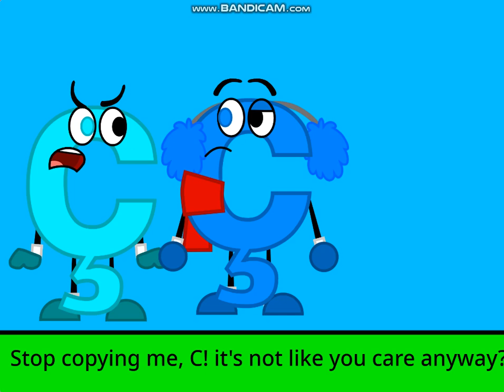Jumpstart Elimination EP 2: He's so annoying!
Voices:
Little pink a: squeak
Little orange b: tenor
Little blue c: tenor
Little cyan ç: french tenor
Little pink e: squeak
Glass shard: tenor
Little blue i: squeak
Little blue m: tenor
Little orange n: tenor
And
Little yellow z: squeak
Musics:
Hula festival
Marching to honolulu
and Hilo rag
Animators:
Big Green z
David Loke Jy
and me
Voting ends on july 9th 2023 July 9th 2023 JULY 9TH 2023!